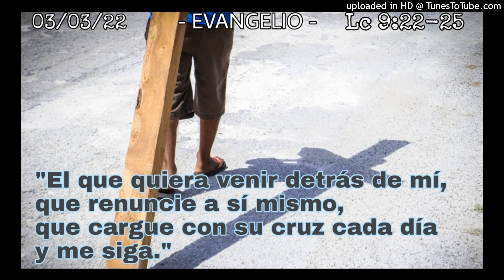ORANDO LA PALABRA - 03-03-22 - P. Manuel Penagos